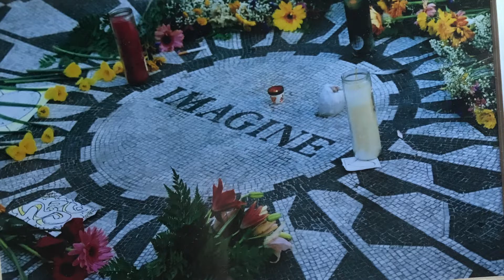Ý Mộng (Imagine) - ianbui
Dedicated to victims of the 1968 Huế Massacre.
In memory of Cậu 5 - Lê Công-Phận (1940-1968).

1. Này bạn hiền với ước mơ
Tìm về bầu trời thưở ấu-thơ
Này người ngồi hát vu-vơ
Buồn vì loài người quá ngu-ngơ
Nhìn lên trời cao chẳng thấy Thiên-đàng
Địa-ngục là trần-thế!

2. Này bạn hiền, dù thắng hay thua
Cuộc cờ chỉ là bán với mua
Kẻ vì lợi-quyền hám ganh đua
Người vì gạo tiền gánh âu-lo
Đừng mơ rằng Thương-đế sẽ ưu-sầu
Trên cơn đau nhân-thế!

Người nhớ cho ý mộng tuy xa-xôi
Nhưng chúng ta phải nuôi hy-vọng
Cùng với tôi, nào ta ra khơi
Vì tình thương đoàn-kết loài người.

3. Này bạn hiền khắp bốn phương
Địa-cầu làm gì có biên-cương
Này người còn ngồi đếm vết thương
Và người vừa nằm xuống quê-hương
Cùng bao thịt xương với những oan-cừu
Trên khăn sô dương-thế!

Nhưng chúng ta vẫn nuôi hy-vọng
Hận-thù sẽ qua, tình yêu lên ngôi
Và tình thương cảm-hoá lòng người.

Nhưng chúng ta cứ nuôi hy-vọng
Ngày dài sẽ qua, mời em theo tôi
Vì tình yêu sẽ cứu loài người.

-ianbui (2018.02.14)